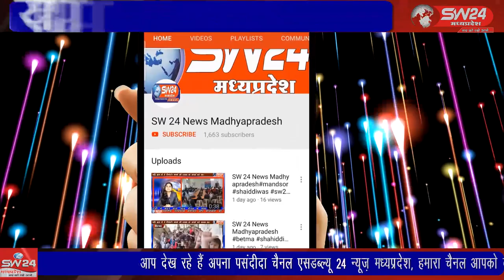SW 24 News Madhyapradesh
वन मंडल बागली अंतर्गत सभी रेंजों में शुक्रवार के दिन से तेंदूपत्ता तोड़ाई का कार्य प्रारंभ हो गया है। जानकारी के अनुसार वन मंडल बागली आदिवासी बहुमूल्य क्षेत्र के साथ ही घना जंगल क्षेत्र होने के कारण यहां पर बड़ी तादाद में तेंदूपत्ता की तोड़ाई की जाती है। बागली से रवि पाटीदार की रिपोर्ट